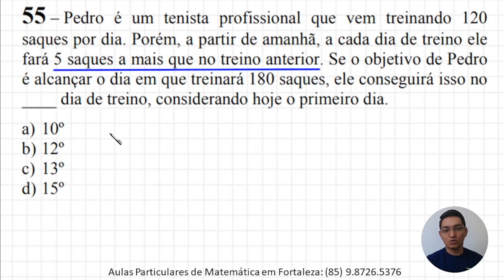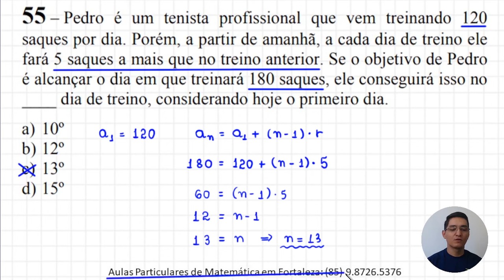PROGRESSÃO ARITMÉTICA - EEAR 2022 - QUESTÃO 55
Olá, amigos do meu canal no YouTube. Eu sou o professor Demóclis Rocha e, neste vídeo, apresentarei uma resolução para uma questão de Matemática da EEAR.

55 – Pedro é um tenista profissional que vem treinando 120
saques por dia. Porém, a partir de amanhã, a cada dia de treino ele
fará 5 saques a mais que no treino anterior. Se o objetivo de Pedro
é alcançar o dia em que treinará 180 saques, ele conseguirá isso no
____ dia de treino, considerando hoje o primeiro dia.
a) 10º
b) 12º
c) 13º
d) 15º

CÂMERAS

MICROFONES